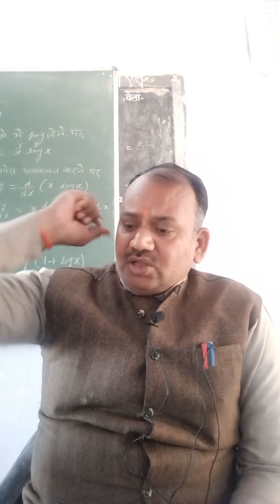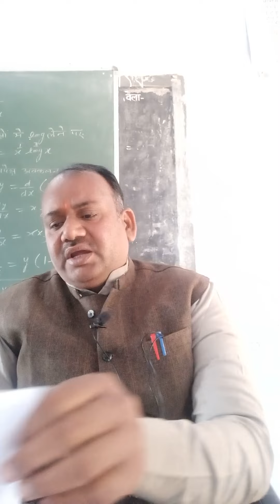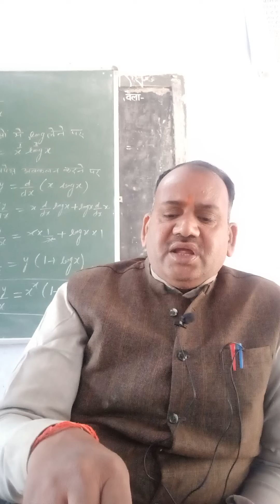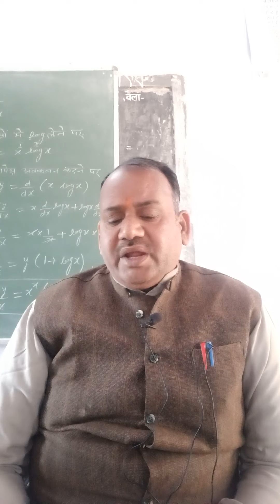The one to five Part of The Rattrap for 12 class by Prashant Dwivedi